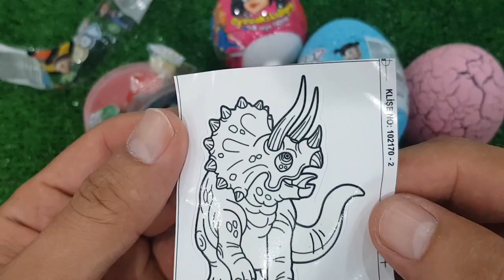ASMR Mukbang 두찜 신메뉴 스팸부대 찜닭먹방 떡볶이 튀김 치즈볼 Spicy Noodles Tteokbokki Chicken Eating.I HIU 하이유,candy